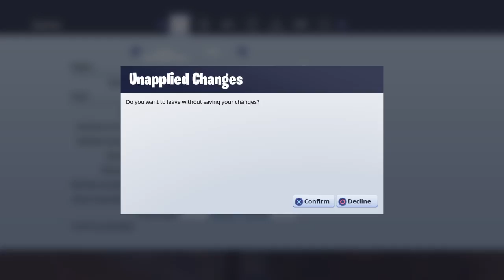Playing solo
Jordan Gonzalez 863